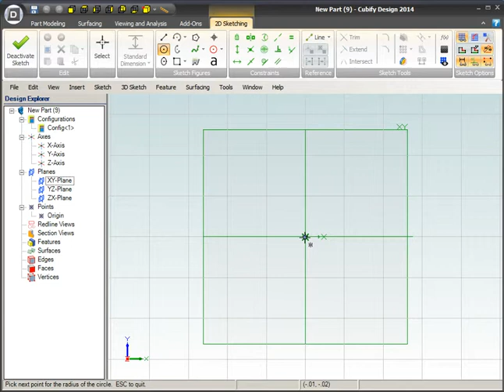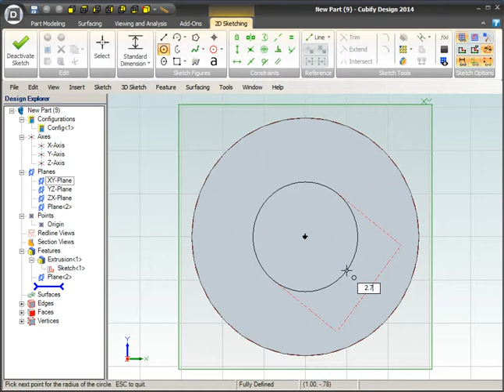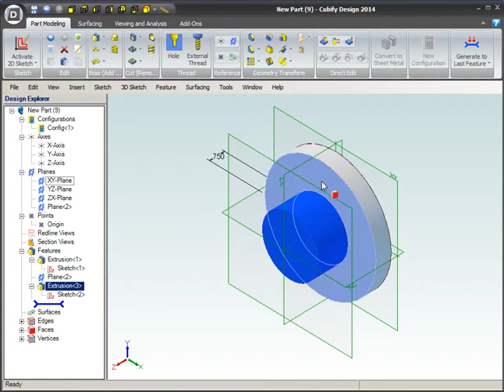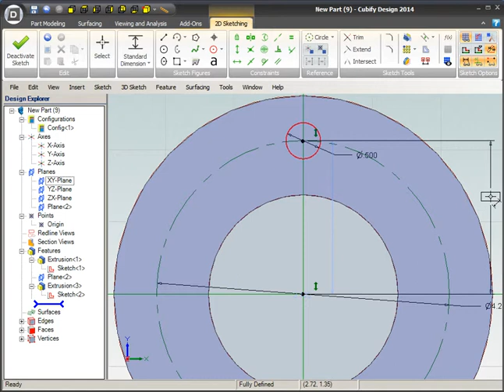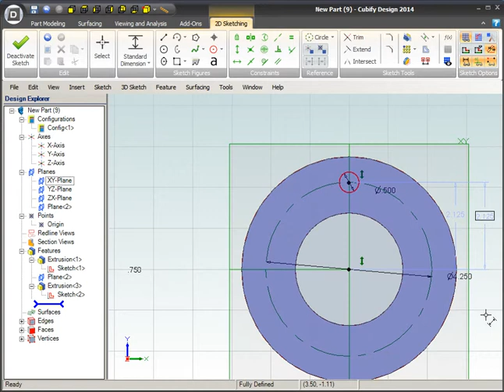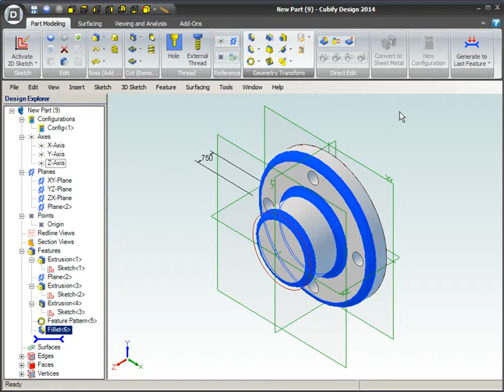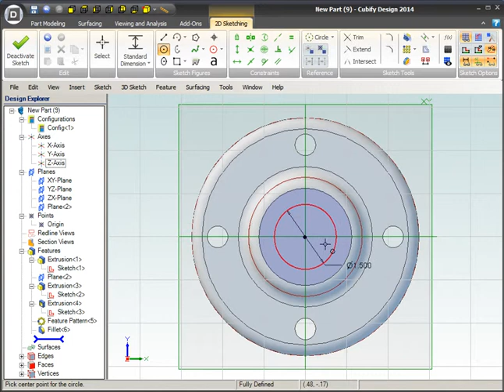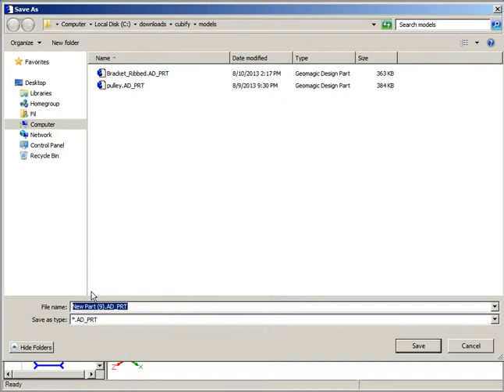3D CAD Design of a flange usign Cubify Design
3D CAD Design of a flange usign Cubify Design